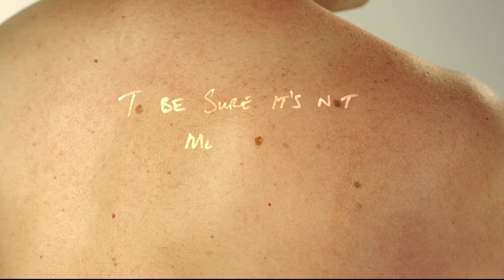MoleMap Spot My Reason (15" - October 2019)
Find out here why Kiwis choose a Full Body MoleMap each year. A Full Body MoleMap means full body reassurance. At MoleMap, we thoroughly check every spot on your body, from head to toe and create a photographic map of your skin. This means we can track any changes over time and detect melanoma early... when it’s most treatable. Leave no spot unchecked – book a Full Body MoleMap today.